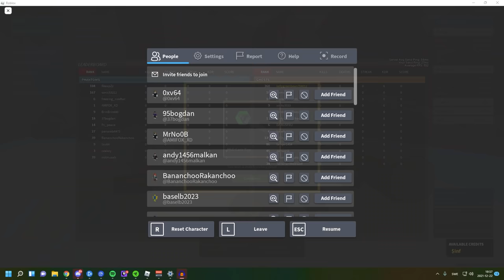THE FIRST EVER RECORDED 200 KILL GAME IN PHANTOM FORCES